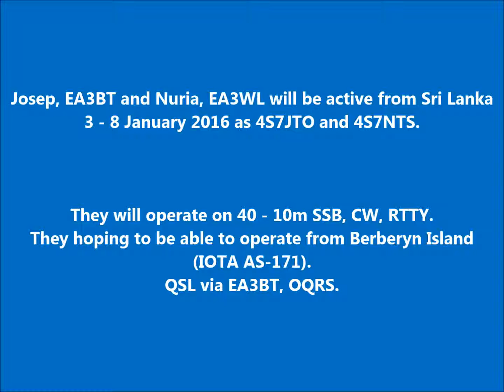4S7JTO 4S7NTS Sri Lanka Berberyn Island. From dxnews.com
Josep, EA3BT and Nuria, EA3WL will be active from Sri Lanka 3 - 8 January 2016 as 4S7JTO and 4S7NTS.